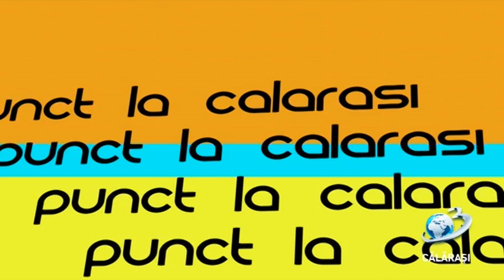Punct / 26 septembrie 2019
Invitați în studioul A3 Călărași
- Adrian Rândunică, secretar de stat la Ministerul Muncii
- Călin Dumitru, președinte OPSD Călărași